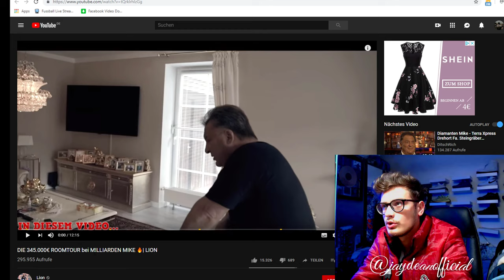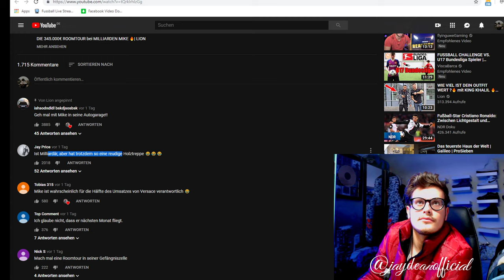DIE 345.000€ ROOMTOUR bei MILLIARDEN MIKE zu Hause | LION | Versace, Gold, Marmor.. | JAY Reagiert